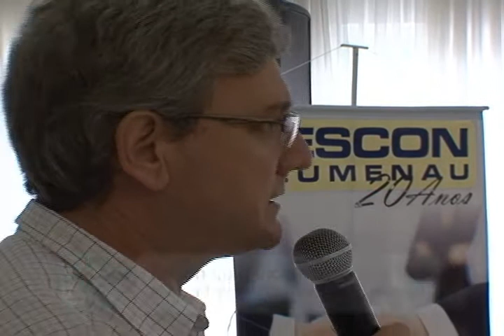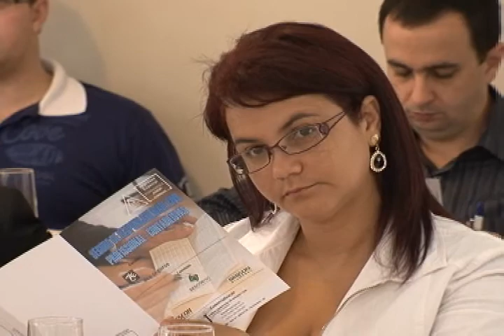Sescon Blumena realiza Café Contábil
No dia 31 de março o Sescon Blumenau realizou o Café Contábil, o tema desta vez foram as Novas Regras do Imposto de Renda Pessoa Física.
Os palestrantes que falaram sobre o tema foram o delegado e os auditores  da receita federal do Brasil.
No dia também foi comemorado o 1 ano da diretoria de Daniella Zimmerman e também o vigésimo segundo aniversário do SESCON Blumenau, no momento foram entregues materiais com relatórios da gestão.